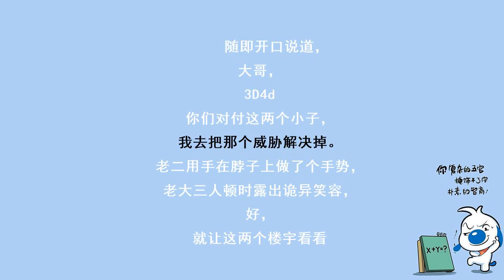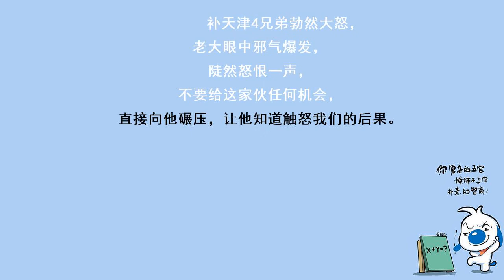第2349集 不给机会